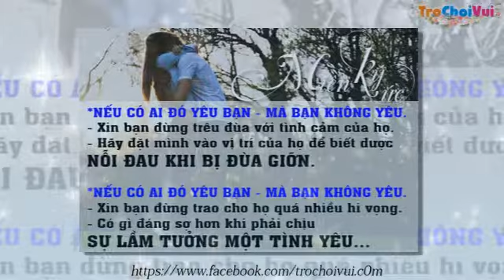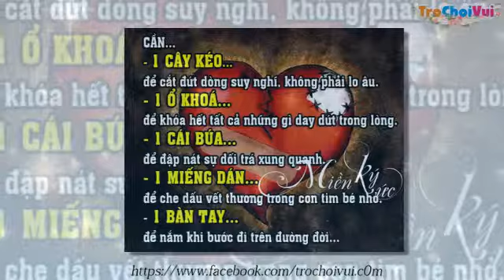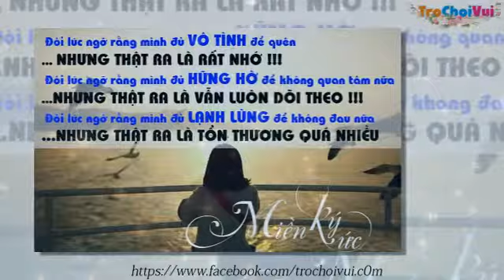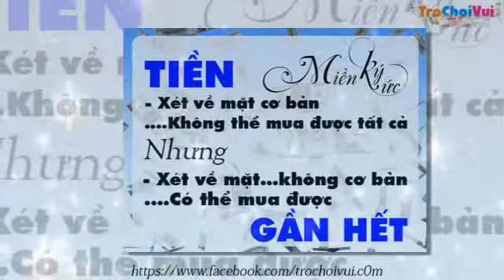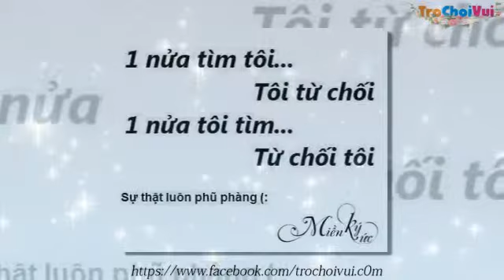Những câu Status hay và ý nghĩa bằng hình ảnh 13 (If Came The Hour-Secret Garden)